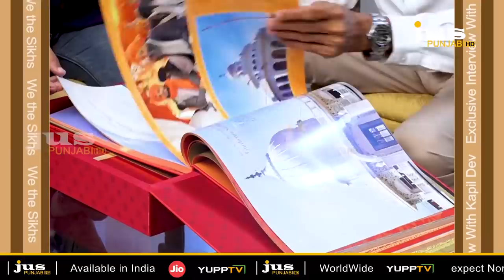What Kapil Dev's remark on Kartarpur Corridor ? || Exclusive || To The Point || KP Singh